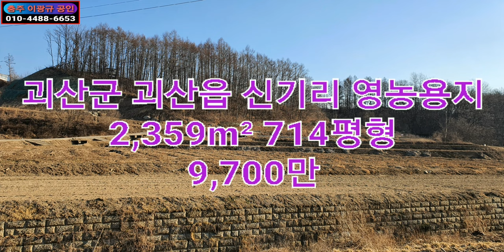🌏 부동산 🎯 영농용지 ↪️ 이광규327 🔈 괴산군 괴산읍 신기리 비닐하우스설치 농업용창고건축 등 농업용 적합 농림지역 농업진흥구역 2,359㎡ 714평형 답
☞ 브리핑 ☜
충주도심에서 30분 거리
불정면소재지에서 10분 거리
괴산읍내에서 5분거리
2차로 근접 농로접
괴산군 괴산읍 신기리 453-1, 453-2
비닐하우스 설치와 농업용 창고 건축 등 농업용 적합 토지
농림지역 농업진흥구역
2,359㎡ 714평형
전과 과수원으로 사용가능한 답
매 9,700만원